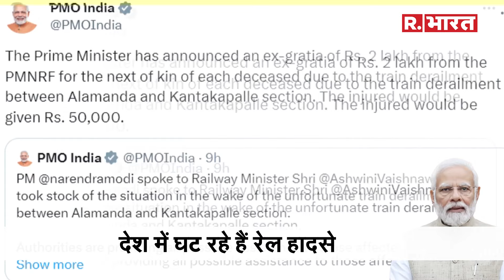Train Accidents in India : क्यों हो रहे हैं बार-बार रेल हादसे, ये हैं कारण | Dibrugarh Express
UP के Gonda में बड़ा Train Accident हुआ है। dibrugarh express के करीब 10-12 कोच पटरी से उतर गए हैं। पिछले दो दशकों की बात करें तो देश में रेल हादसे 90% तक कम हुए हैं। अभी तक सबसे ज्यादा Train Accident Derailment के कारण हुए हैं। इन रेल हादसों में दूसरा सबसे बड़ा कारण है Collision। 2022-23 में हुए रेल हादसों में सबसे ज्यादा लगभग 16प्रतिशत Train Accident Central Zone में हुए।